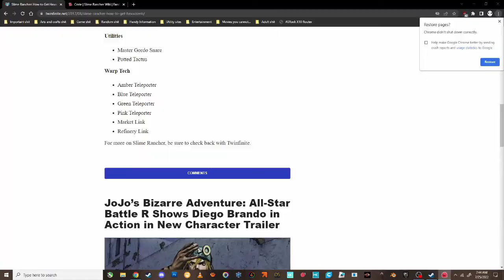Backlogged Adventures - Slime Rancher Ep 5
Still sped up to 130%, the adventures continue as we work to expand the farm and explore more of the map. We even uncover the lab, and can finally begin tinkering with machinery! It's not abuse if it's for science, right?